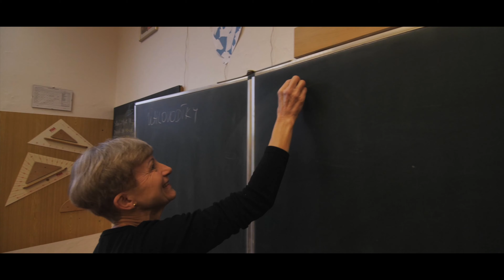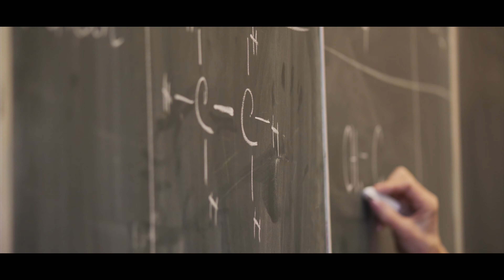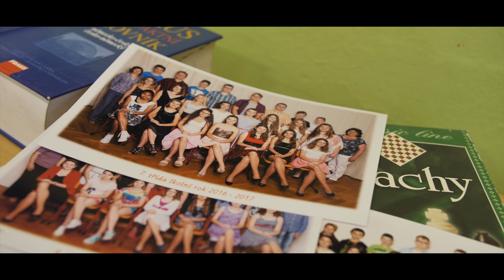Poloneza Sardice 26.1.2019